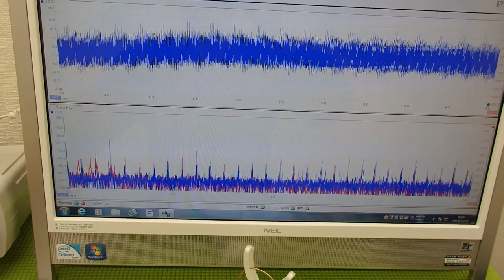音圧測定装置：超音波テスターを利用した実験動画 ultrasonic-labo